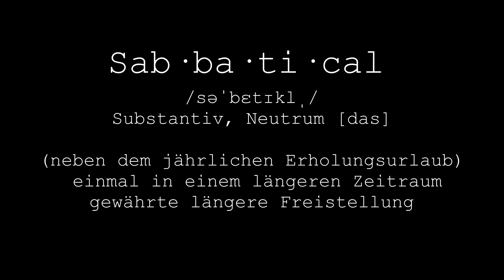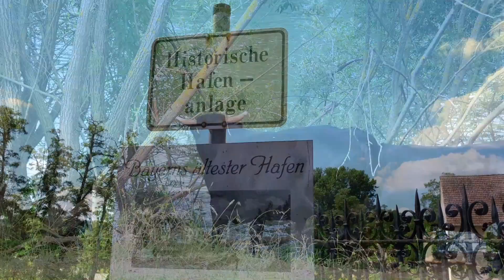4000 km für mich #19 | Mainradweg | Zweifranken-Radweg | Main-Donau-Kanal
Im Juli 2018 habe ich bei meinem Arbeitgeber eine Auszeit - das sog. Sabbatical - beantragt. 3 Monate im Jahr 2020 wollte ich am Stück frei haben und eine Radreise unternehmen. Es wurde genehmigt und der Plan war, von Mai bis Juli nach Italien zu fahren. Dieser Plan wurde Anfang 2020 durch die Pandemie gekippt. Ende Mai - als die Campingplätze in Deutschland so langsam wieder auch für Radreisende öffneten - startete ich doch noch auf große Fahrt. Meine Route führte mich hauptsächlich an Flüssen in Deutschland entlang. In 63 Tagen kam ich auf 22 Flüsse und gut 4000 km - "4000 km für mich" !
Begleitet mich auf dieses Abenteuer und schaut das Videotagebuch an.
Episode 19 heißt wieder solo auf der Strecke!  3 Tage / 242 km – In Regensburg bin ich verabredet und gebe Gummi. Bis Volkach den Mainradweg, bis Rangau am Main-Donau-Kanal zum großen Teil den Zwei-Franken-Radweg und bis Etzelwang dann schon den 5-Flüsse-Radweg an der Pegnitz. Der Sommer ist endgültig da und Camping ist alternativlos. Viel Spass dabei !

Video- Equipement: Go Pro Hero Black 8, Samsung Galaxy Note 9 Videoschnitt mit MAGIX Video Deluxe Premium 2021 in HD 1920x1080 Framerate 59,94

Links zu Teilen meiner Ausrüstung
ZELT Hilleberg Anjan 2
SCHLAFTÜTE Deuter Exosphere -4
ISOMATTE Klymit Isolierte Static V Lite Isomatte
STUHL Helinox Chair One

Sony Alpha 6400 | APS-C Spiegellose Kamera mit Sony 18-135mm f/3.5-5.6 Zoom-Objektiv

GoPro HERO8 Black Bundle - inklusive Shorty Stativ, Speicherkarte, Kopfbügel und Akku (Holiday Kit)

Panasonic eneloop pro, Ready-to-Use Ni-MH Akku, AA Mignon, 4er Pack, Storage Case, min. 2500 mAh

  NEU  Beiträge in der "Community" beachten  NEU
Facebook und Instagram : Fred Riedel
Viel Spass und gerne Fragen und Meinungen in die Kommentare oder per Email !
Werbefrei !!!   Musik- und Trinkgeldkasse im Kanalinfo